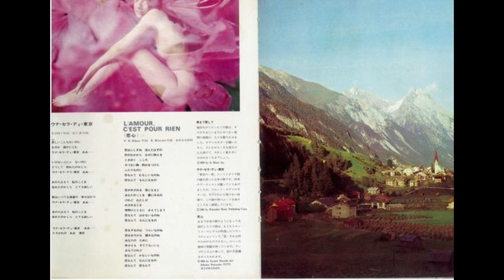君といつまでも - Claude Ciari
Claude Ciari ‎– Guitar Mood - ギター・ムード charming hit album 4

 君といつまでも

Lyrics By – 岩谷時子